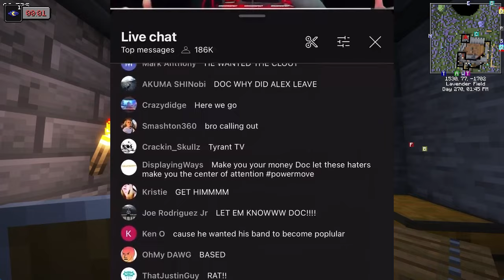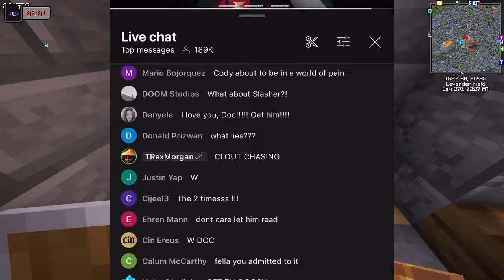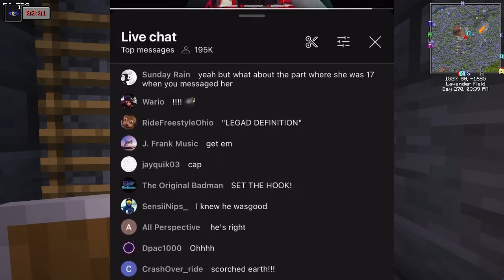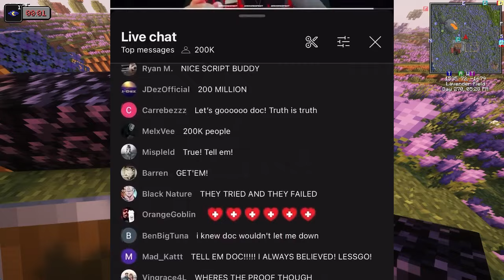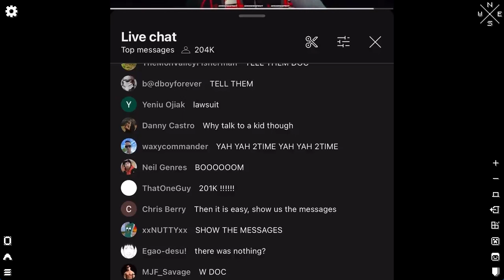The Doc is Back: Dr Disrespect’s Shocking Return After Allegations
In this video, we dive deep into Dr Disrespect's dramatic return to streaming following the explosive allegations and his mysterious Twitch ban. After months of silence, the 'Two-Time' is back and stronger than ever, but questions still remain. did he overcome the controversy? , and what does this mean for his career going forward? Join us as we break down the timeline, address the rumors, and explore what the future holds for one of gaming’s most iconic personalities!